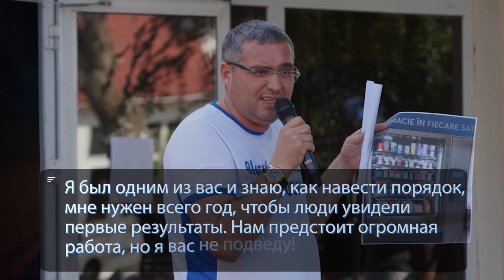Модернизация Железной дороги – наш приоритет!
Мы возродим страну! Спасибо за доверие, Бессарабка!